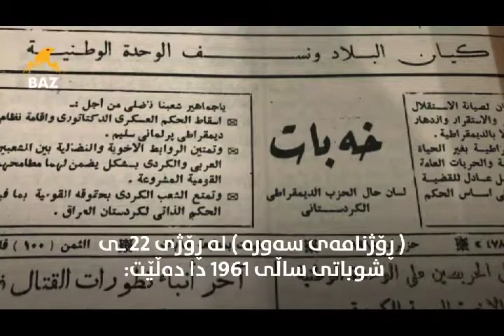شۆڕشی مەزنی ئەیلوول و هۆکارەکانی هەڵگیرسانی